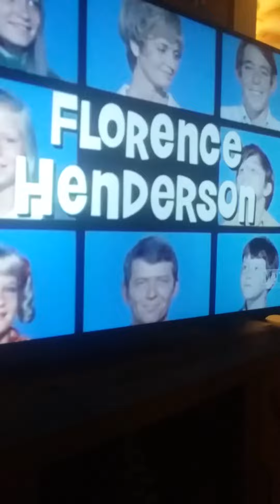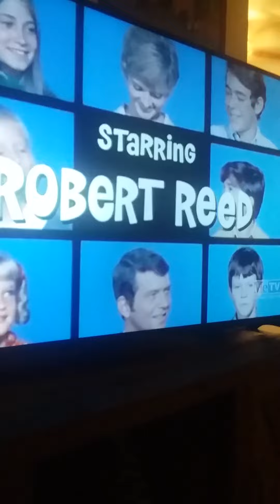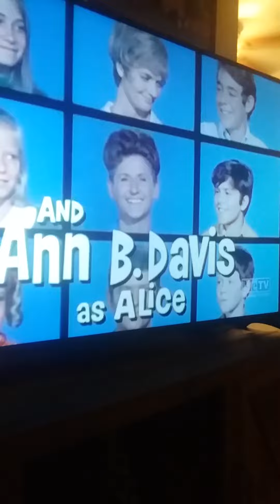Brady bunch theme song,s mix on me t.v